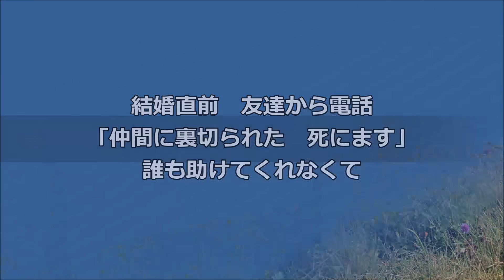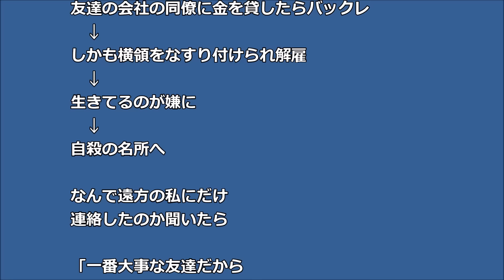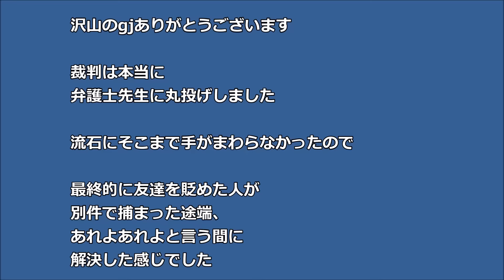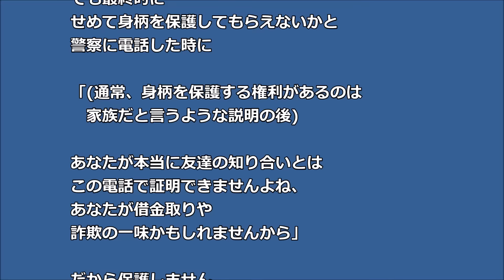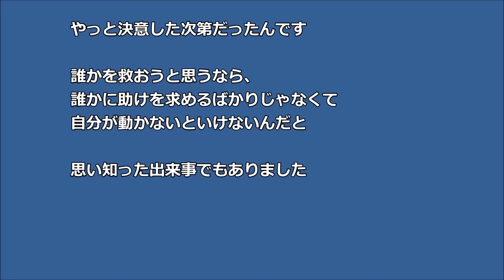結婚直前 友達から電話「仲間に裏切られた 死にます」誰も助けてくれなくて